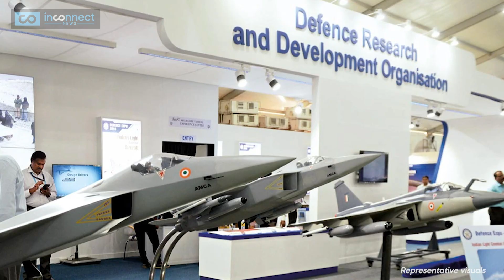Chinese 6th Gen Fighter Jets: Why India Needs The AMCA Now | Indian Air Force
Is Indian Air Force in danger of lagging behind? China’s 6th-gen fighter jet prototype is here, and it’s a game-changer! With stealth, speed, and space-air potential, it leaves Indian AMCA stealth fighter project in trouble. Can the Indian Air Force bridge this gap in air superiority? Should India join global collaborations or go solo? The skies are the limit in this race for dominance! How does this development impact India China power balance & India vs China tensions along the LAC border? Watch this Inconnect News report for more details!

China’s 6th Gen Fighter Jet Takes Flight: Can India Catch Up?
China's unveiling of its 6th generation fighter jet has raised the stakes in the global defense race, placing immense pressure on the Indian Air Force (IAF). As Chinese fighter jets push the boundaries of military technology, the Indian Air Force’s AMCA fighter jet project becomes more critical than ever. The AMCA, being developed by HAL (Hindustan Aeronautics Limited), aims to counter the technological advancements of Chinese 6th generation fighter jets, including their high-tech stealth capabilities and multi-role potential.

India's AMCA A Critical Need As China Unveils 6th Generation Fighter |
In the latest defence news, China’s unveiling of its 6th generation fighter jets has caused a stir. These cutting-edge jets have sparked discussions across the globe, particularly as India works towards developing the AMCA fighter jet. The AMCA fighter jet is envisioned as India’s answer to increasing threats, including Chinese advancements. This defence update underscores the growing importance of India’s AMCA program, which is expected to bolster the Indian Air Force’s fleet of fighter jets, alongside the existing Tejas Mk2 and the Rafale. However, India must race against time to complete its 5th generation AMCA fighter jet to stay competitive, with the first flight scheduled for 2026.

The AMCA's development, while progressing, is still facing several challenges, particularly with engine integration. HAL’s AMCA is crucial in bridging the technological gap with the likes of China’s 6th generation fighter jets. As tensions with China continue, especially along the India-China border, the AMCA and other Indian fighter jets are vital for India’s defence strategy.

Inconnect News Insights reports as the Indian Air Force looks to modernise its jet squadrons. The latest defence news indicates that India’s progress on the AMCA is crucial in defending its airspace and maintaining air superiority over China. The race to develop advanced fighter jets is heating up, and the AMCA represents India’s response to the evolving global defence dynamics.

Can the Indian Air Force afford delays in the AMCA project with China’s 6th-gen fighter already airborne?
Should India collaborate internationally to speed up the AMCA’s development?
How crucial is the AMCA for India’s air dominance in the Indo-Pacific region?
What steps can the Indian Air Force take to bridge the gap with China’s advanced air power?
Will the AMCA’s reliance on foreign engines hinder India’s goal of self-reliance in defence?